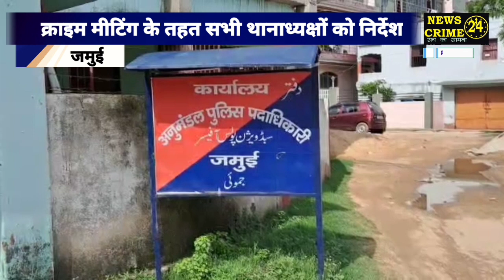Crime मीटिंग के तहत सभी थानाध्यक्षों को दिए यह निर्देश